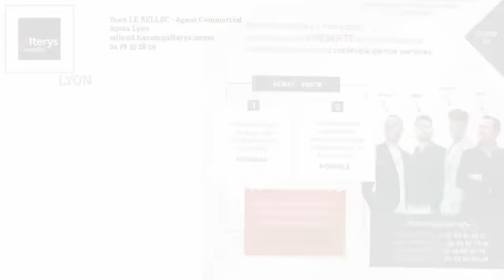A vendre - Appartement - LYON (69009) - 4 pièces - 71m²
Déjà sous offre, nous restons à votre disposition pour vos projets de ventes et d'achat ! Coup de coeur pour cet appartement à vendre à Lyon 9e. Parfait état avec Balcon : Lumière, Chaleur, bonheur ;)

L'appartement se compose d'une entrée fonctionnelle, d'un grand séjour de 25m², d'une cuisine équipée moderne, de 2 chambres dont une avec Dressing, une salle de bains, une grande cave, parking collectif, local vélo et sans vis à vis, bref tout y est.
Ce 4 pièces à vendre au 3eme étage d'une copropriété de bon standing avec ascenseur, entièrement rénovée (façade et intérieur) et dans une impasse très calme, secteur résidentiel entouré de verdure et très bien desservi par les TCL pour rejoindre Métro D Gare de vaise en 5' chrono par voie réservée. Faibles charges comprenant eau et chauffage, gardien et Parc clos.

Nous vous attendons avec la reprise des visites pour vous aider à trouver votre futur 'chez vous'  ensoleillé dans ce cadre de vie très agréable, Contactez nous : Miloud HAZAM - ALTERYS Immobilier - 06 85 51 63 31- Mandat 2257.MHA